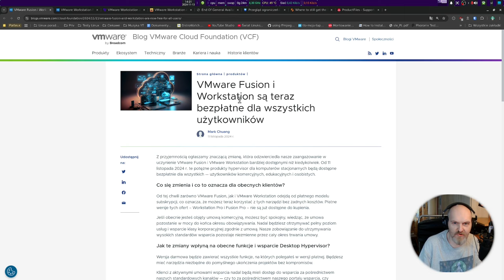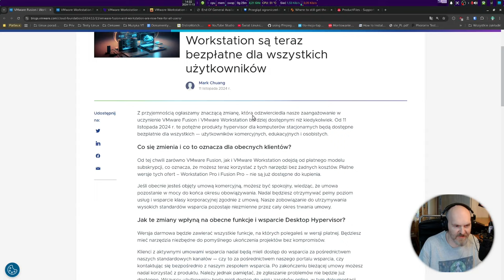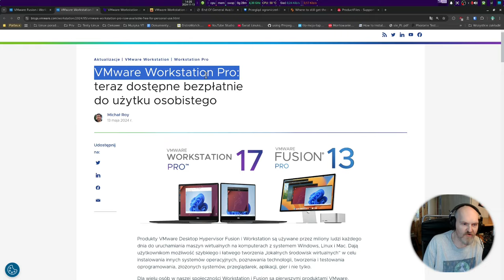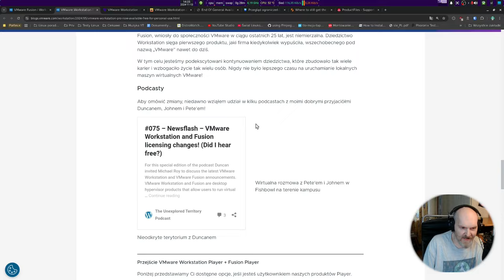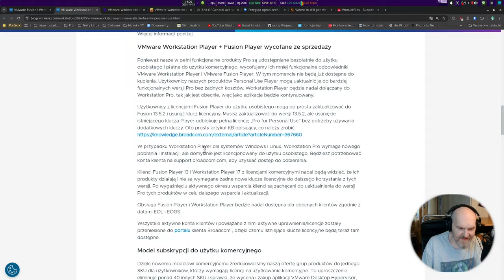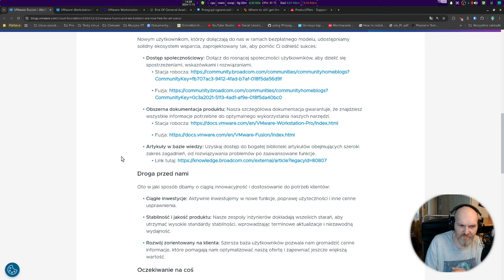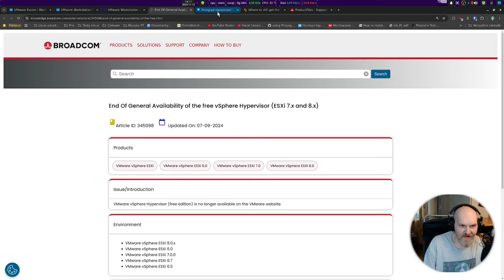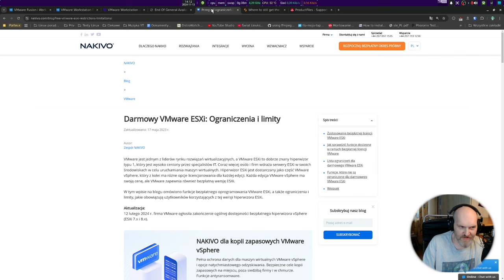BROADCOM SZALEJE Od teraz dla szkół biznesu enterprise VMware Pro i Fusion Pro za darmo NA ZAWSZE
Się porobiło. W okolicach Maja 2024 użytkownicy domowi dostali za free jeden z najlepszych programów do wirtualizacji VMWare Workstation Pro oraz Fusion dla MacOS a od 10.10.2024 WSZYSCY ( także szkoły, firmy, enterprise ) mogą z niego korzystać bezpłatnie. Są też i minusy takiego rozwiązania - opowiem o tym w filmie.

Polecam zapoznać się z możliwością zamówienia prenumeraty na jedyny miesięcznik w 100% poświęcony Linuksowi i OpenSource w Polsce - @LinuxMagazine LinuxMagazinePolska a wydawca jest @wiedzaipraktyka4070

Czasówka / Timestamp:
00:00 Przydługi wstępniak wraz z promo Linux Magazine Polska
02:34 Temat główny - VMWare Workstation bezpłatnie dla firm, szkół i enterprise - Bez promocji :)